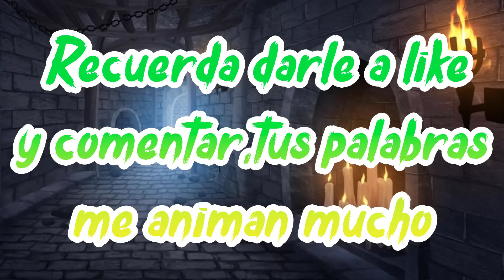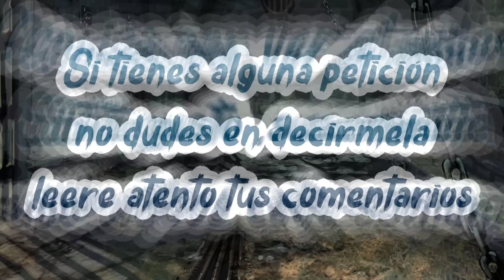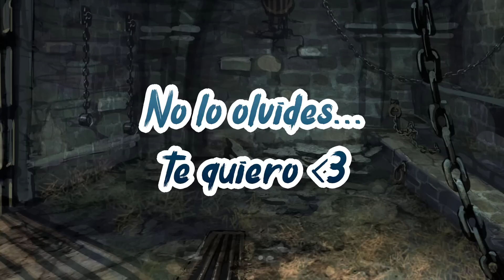Interrogas a un Criminal ⛓️💘🕯️ Vas a usar el Latigo ? // ASMR Roleplay - Sylas League of Legends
Mi nombre es Satoru y espero ser tu Roleplayer de confianza 🌘💗🌒
Puedes seguirme en:

Si deseas comunicarte conmigo de forma mas directa puedes hacerlo